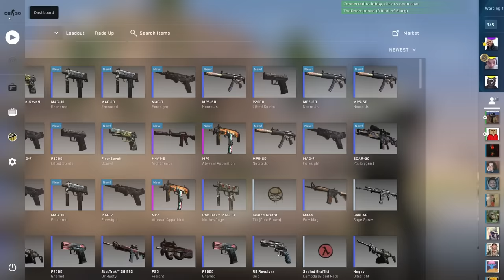This Video is ABSOLUTELY HILARIOUS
CSGO EGG SALAD